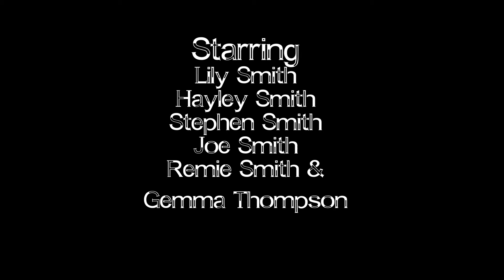A Different Life (Documentary)